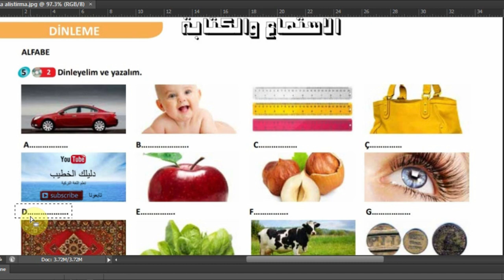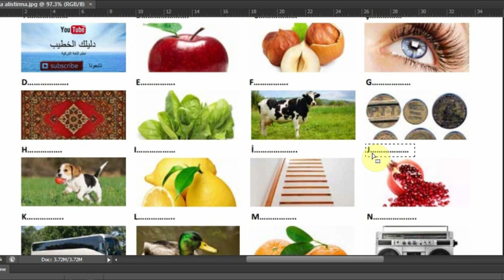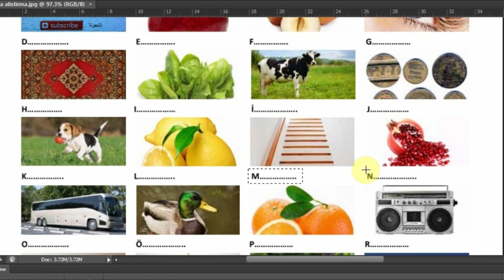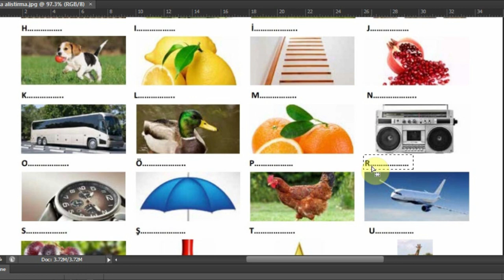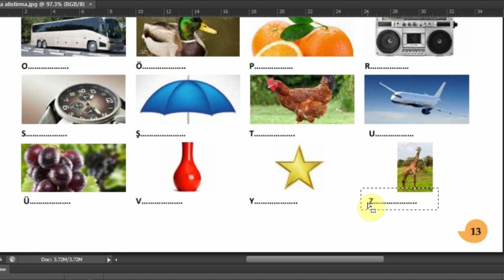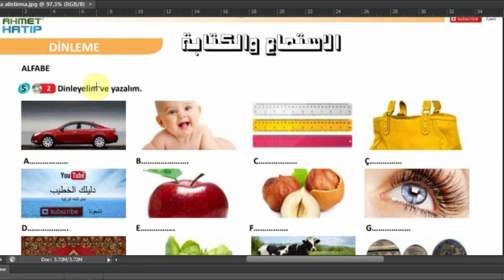تعلم اللغة التركية مع دليلك الخطيب 7 اساسيات A1 تدريب على الكتابة والاستماع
تدريب الكتابة والاستماع ل اللغة التركية
يرجى ترك الحلّ في التعليقات
@اللغة التركية
@دليلك الخطيب